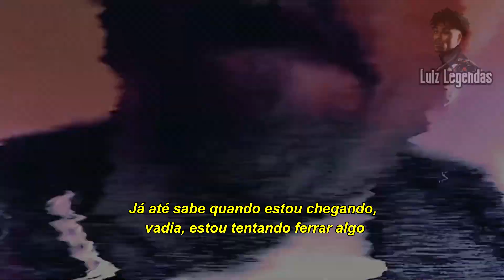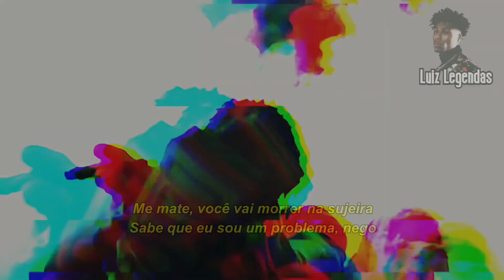NBA Youngboy - Choppa Gizzle (LEGENDADO)